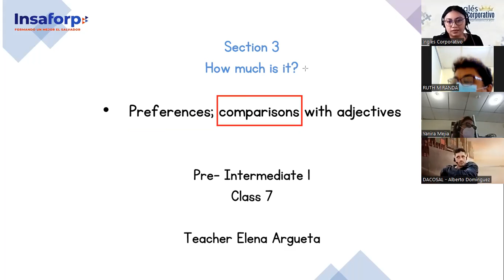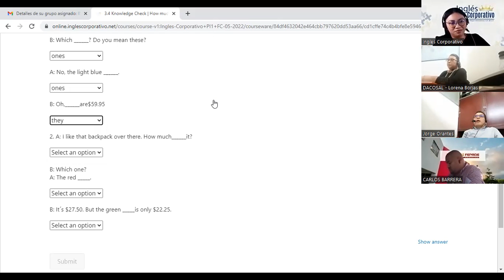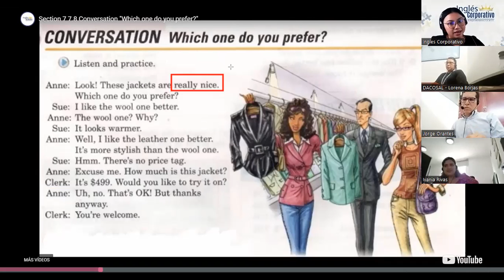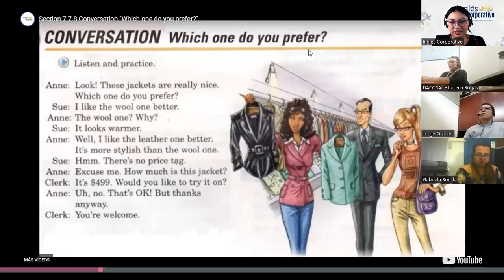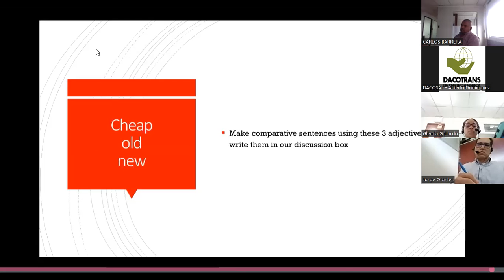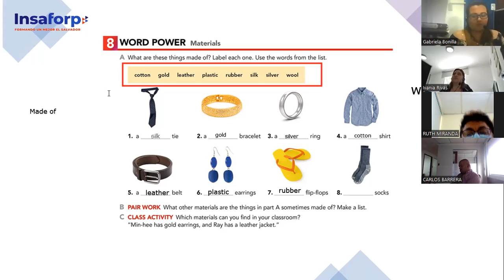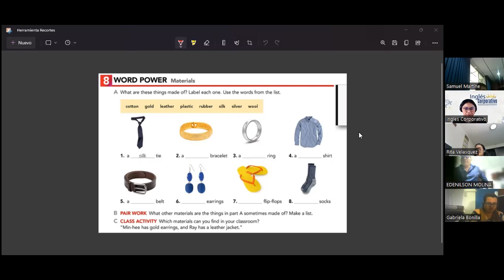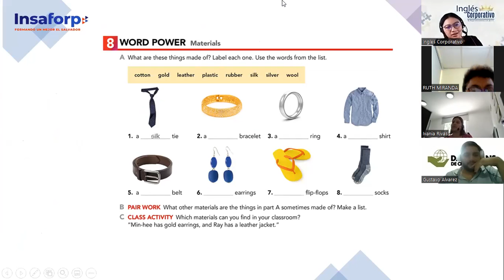Ingles Corporativo- Class # 7- Pre Intermedio 1- Preferences; Materials